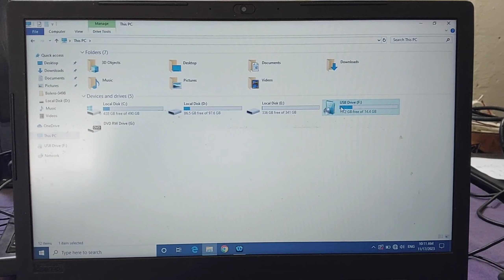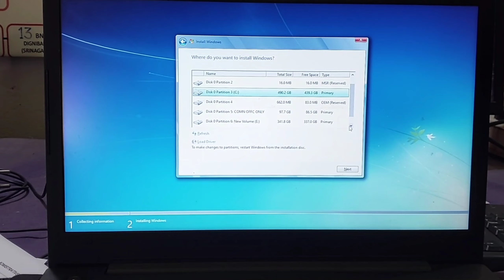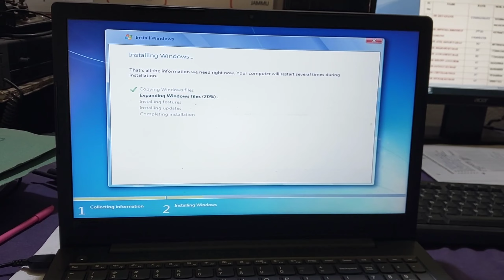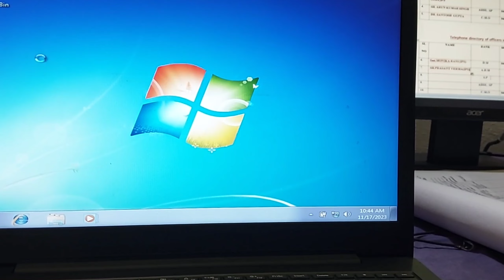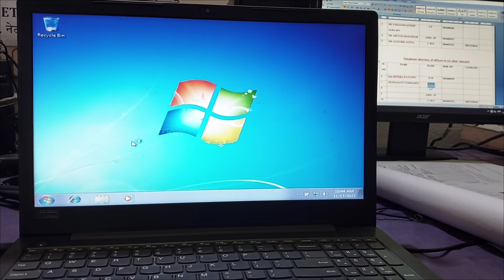How to Install window 7 in window 10